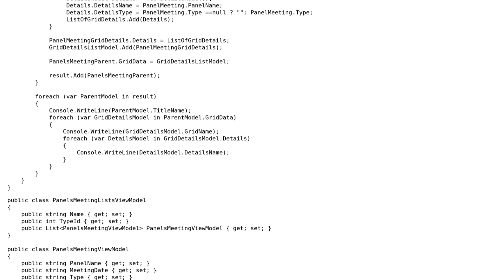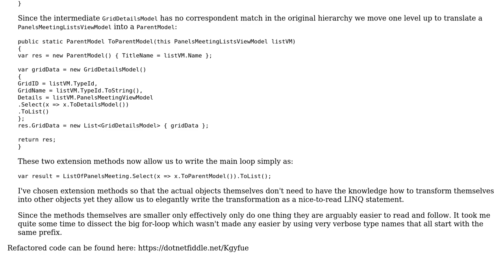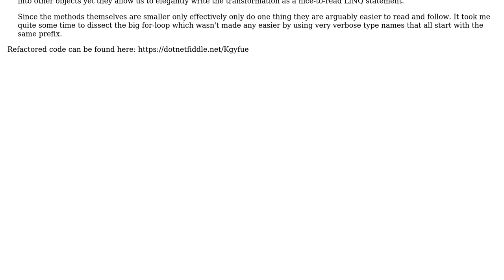Code Review: Complex nested object with an array of objects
With thanks & praise to God, and with thanks to the many people who have made this project possible! | Content (except music & images) licensed under CC BY-SA | Music | Images & others | With thanks to user Peter Csala user Jefferson user ChrisWue and the Stack Exchange Network Trademarks are property of their respective owners. You are responsible for your own actions.